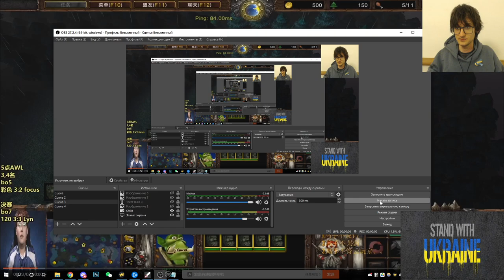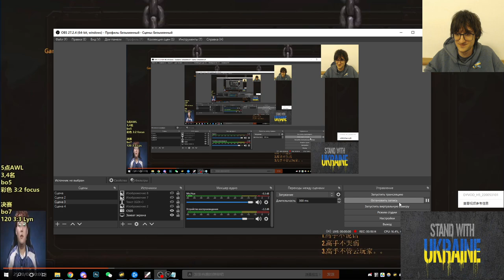Серія відео підтримки України - Lyn vs 120 - AWL FINAL - Коментування українською💙💛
Вирішальна гра корейського чемпіонату AWL